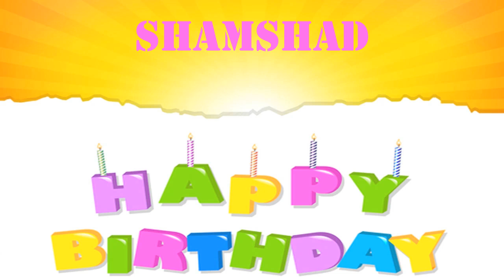Shamshad Birthday Wishes - Happy Birthday SHAMSHAD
BIRTHDAY
Happy Birthday, SHAMSHAD
Happy Happy Birthday
Happy Birthday, SHAMSHAD
Happy Birthday.
Happy B-day, SHAMSHAD
Happy Happy B-day
Happy B-day, SHAMSHAD
Oh yeah.
Feliz cumpleaños, SHAMSHAD
My dog says woof woof to you SHAMSHAD
My dog says arooooou!
SHAMSHAD, Birthday, Birthday SHAMSHAD
Happy B-Day, Happy B-Day, SHAMSHAD
Feliz cumpleaños, SHAMSHAD  yeah